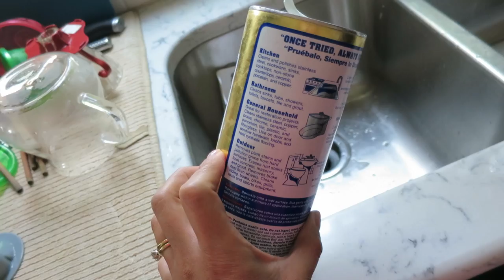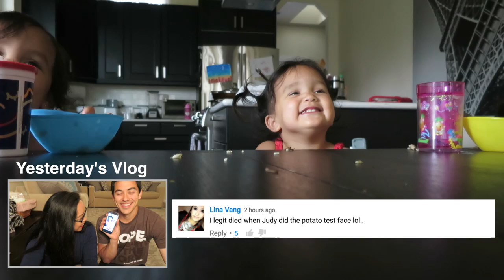MOM GONE WILD! - June 07, 2016 - ItsJudysLife Vlogs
Snapchat! itsMommysLife

Judy's Links

Benji's Links

Vlog Camera We Use:

Blendtec Blender